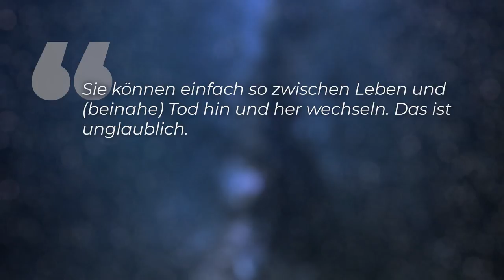Erstes Leben auf dem Mond: Israelische Raumsonde hatte krasse Überlebenskünstler mit an Bord!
Geplant war das Ganze so nicht. Doch die Raumsonde “Beresheet” hat für die ersten Mondbewohner gesorgt: einige tausend Bärtierchen. Die israelische Raumfahrtmission war im April schiefgegangen und die Sonde zerschellte anstatt planmäßig zu landen. An Bord: Äußerst robuste Überlebenskünstler, die bereits einige Aufenthalte im Weltall gut überstanden haben. Wimmelt es auf dem Mond also jetzt vor Bärtierchen?

Technology-Review: Heft 7/2018

Skript: Christine Kirchhoff
Schnitt: Julian Zahn